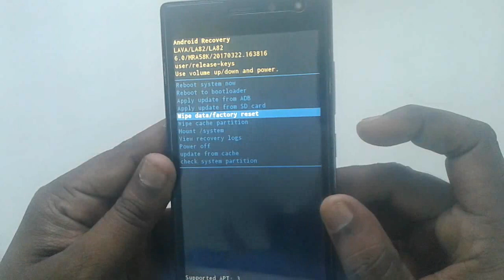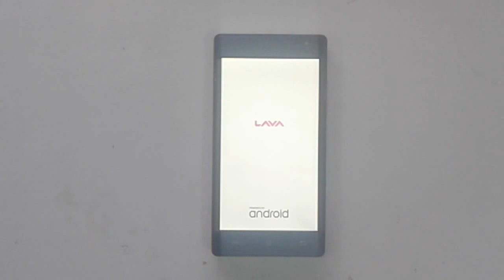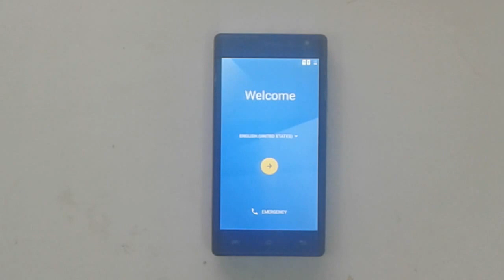lava a82 hard reset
REMOVE PATTERN LOCK, Lava A82, Lava A82 Hard reset, Lava A82 pattern unlock, how to pattern unlock, lava a82, lava mobile hard reset,how to remove frp lock lava a82, How to Lava a82 frp lock